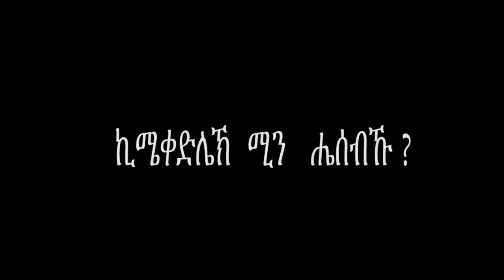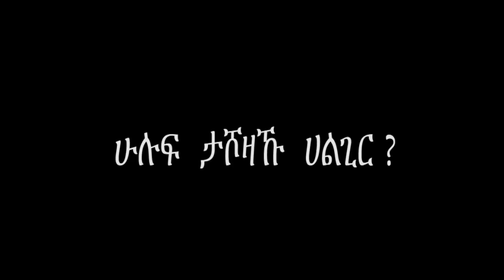Fahmi Hussein With Harari Tv ......ፋህሚ-ሁሴን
Harari Tv program